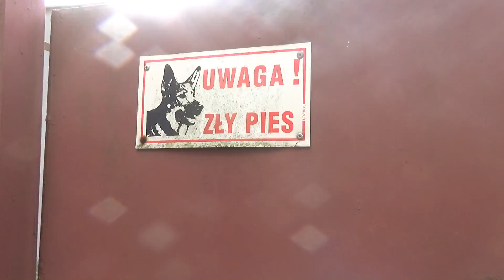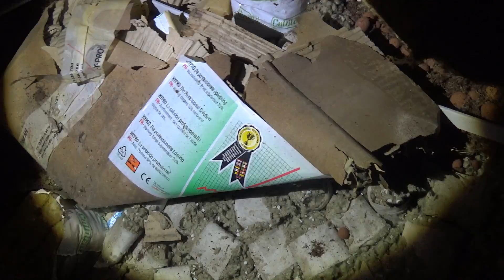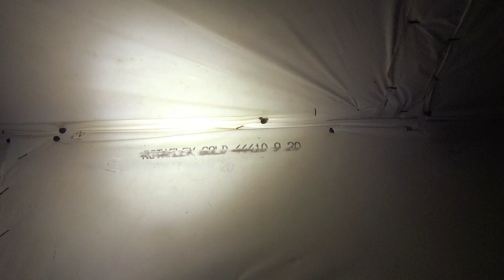Największa w Polsce plantacja marihuany | Secret drug factory. English subtitles Urbex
Click subtitles icon on the bar if you want to see english translate